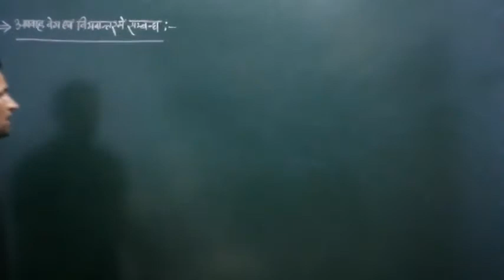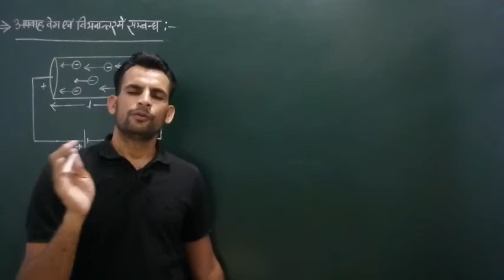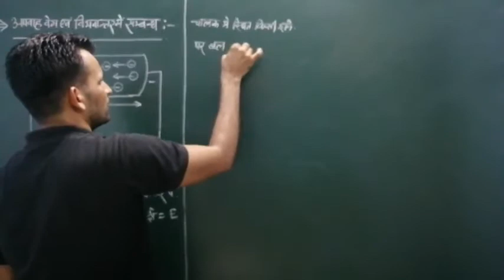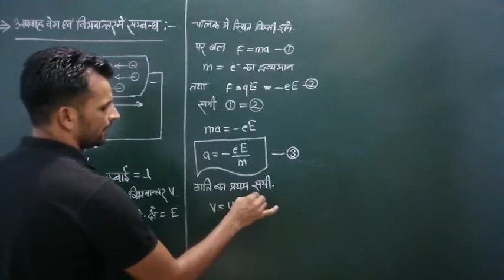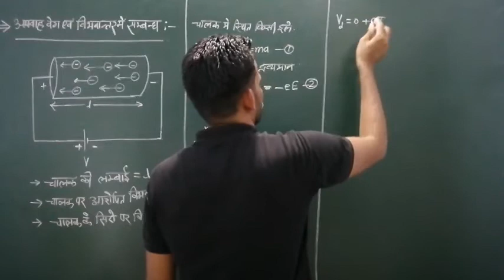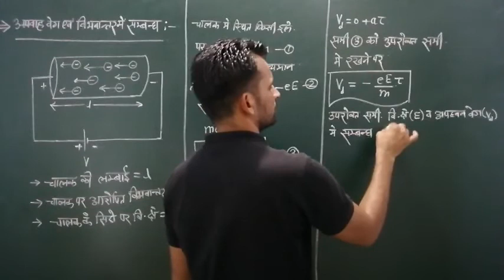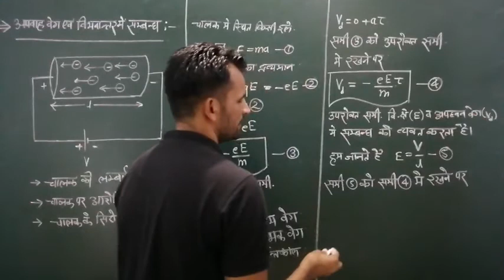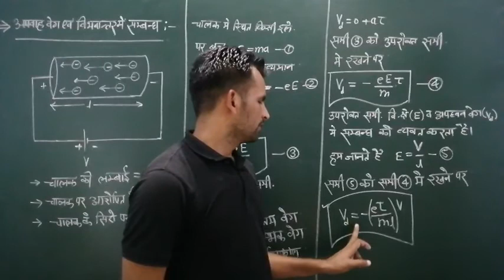54- अपवहन वेग और विधुत विभवान्तर में सम्बन्ध|relation between drift velocity and electric potential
BCS BASIC PHYSICS you tube channel
Topic - Relation between drift velocity and electric potential
This video useful for class 12th science students and neet students and navy-airforce students.